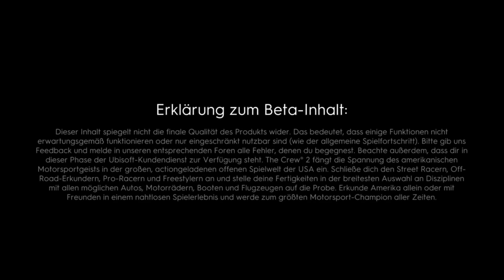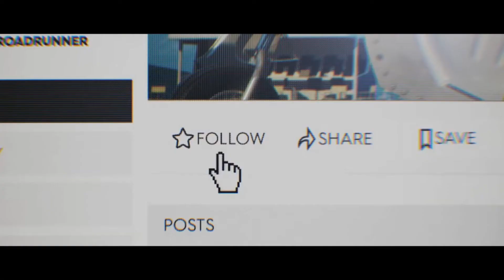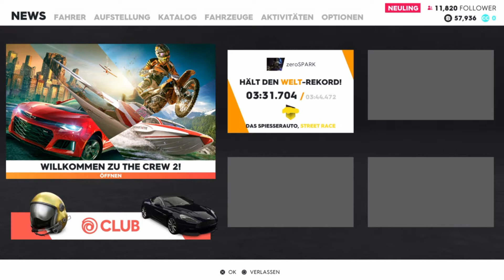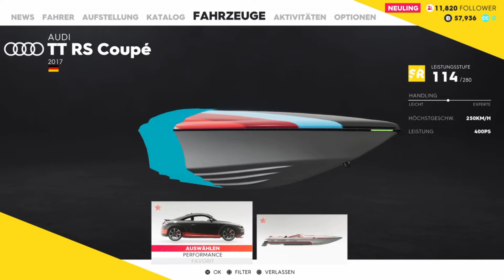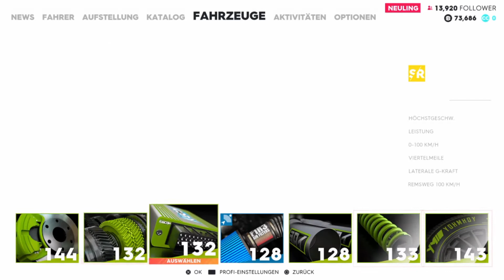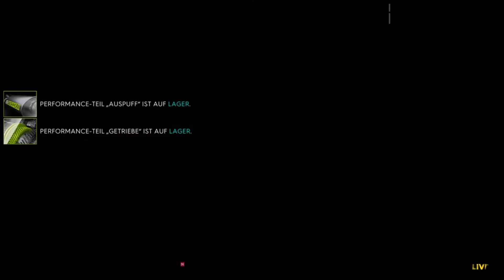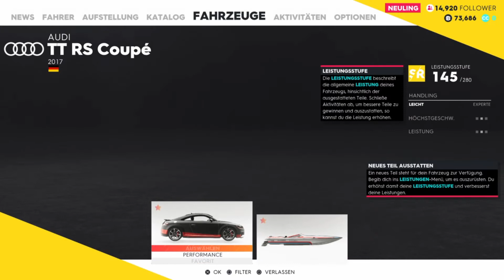Let's Play The Crew 2 #01 Closed Beta Part 1